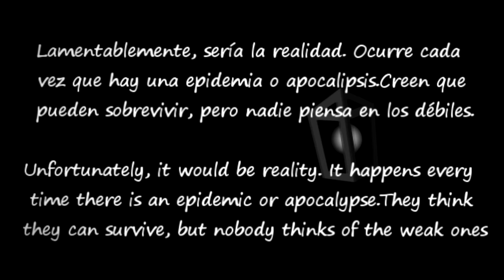the story of LUMPY [ AMNESIA ] Trailer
en proceso...
La historia de LUMPY antes de morir.
LUMPY debe tomar una decisión difícil, terminar su vida antes de ser poseído o continuar con ella.
in process...
the story of LUMPY before he died
LUMPY should make a difficult decision, end his life before being possessed or continue with it.